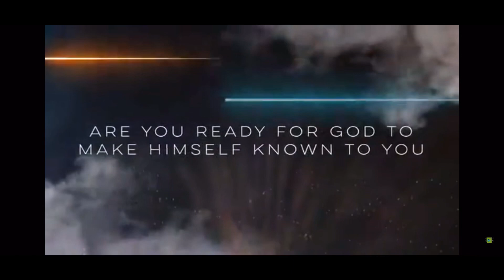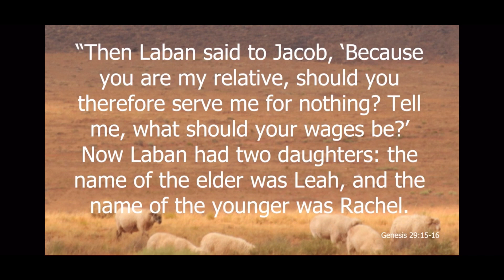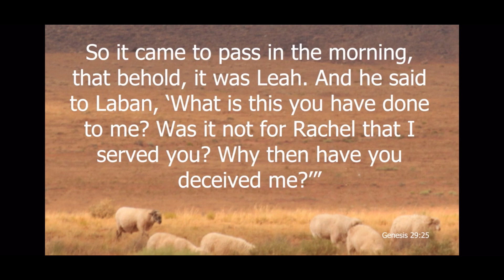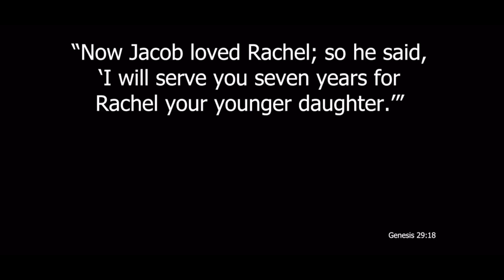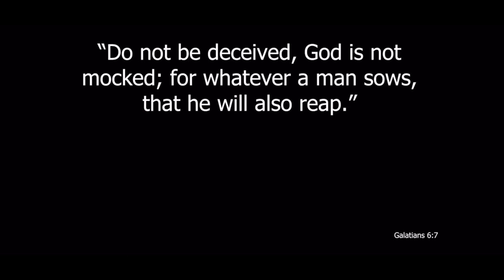Northwind Church // Wed Night Experience // Nick Reynolds // Lufkin, Texas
Lead Pastor, Nick Reynolds dives in to God’s promises @ our Wednesday Night Worship Experience in Lufkin, Texas!